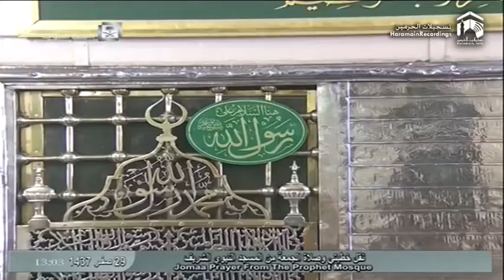11th December 2015 Madeenah Jumua Salah by Sheikh Hudhaify